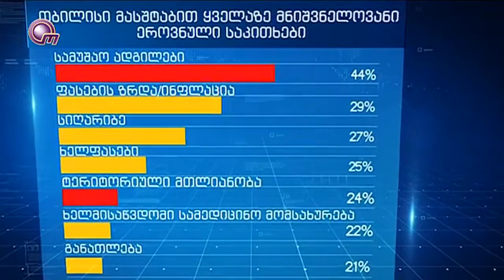რატომ გადაინაცვლა უკანა პლანზე ტერიტორიული მთლიანობის საკითხმა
ეროვნულ თემატიკაზე დასმულ შეკითხვაში ტერიტორიული მთლიანობის საკითხმა მე–5-6 ადგილი დაიკავა. იმ ფონზე, როდესაც ქვეყანაში უმუშევრობა, ინფლაცია და სიღარიბე მზარდია, მოსახლეობისთვის ტერიტორიული მთლიანობის აღდგენის საკითხი უკანა პლანზე ინაცვლებს.